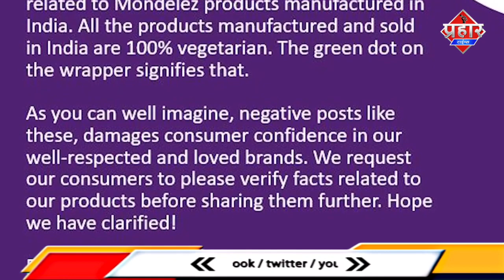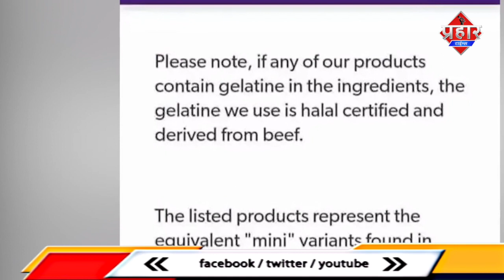कैडबरी को बैन करने की क्यों हो रही है मांगबायकाट का चल रहा है ट्रेंड||Saniya Idrisi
कैडबरी को बैन करने की क्यों हो रही है मांग
बायकाट का चल रहा है ट्रेंड||Saniya Idrisi